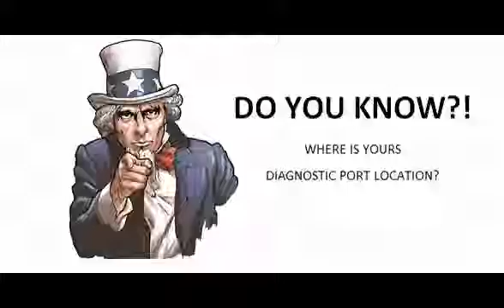Jaguar Xj x35 2009 09 Diagnostic Obd Port Connector Socket Location Obd2 Dlc Data Link 716